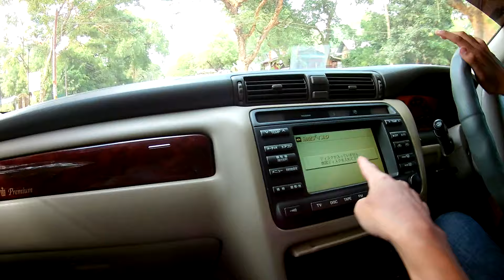ホテルから空港まで タクシー Taxi from the hotel to the airport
hotel airport taxi
チェックイン check-in ミャンマー国内線 Myanmar domestic flights

ミャンマー国内線 Myanmar domestic flights 01

バガン→ヤンゴン　プロペラ機　Bagan → Yangon propeller plane

バガン→ヤンゴン　荷物　Bagan → Yangon Luggage　Airport

空港でお昼寝　Take a nap at the airport

空港でカップラーメン Cup ramen at the airport